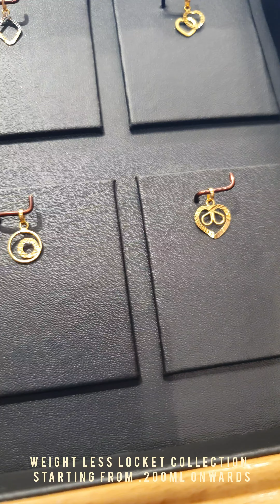Weight less locket collection starting from .200ml onwards✨